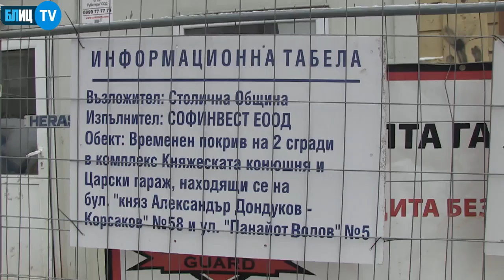Тодор Чобанов за Царските конюшни, банята в Банкя и спирка "Вишнева"